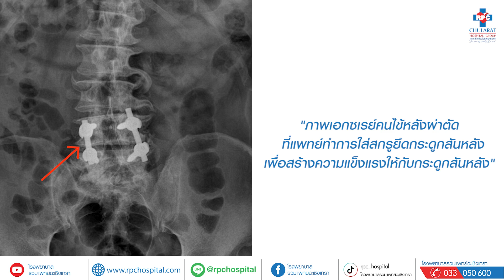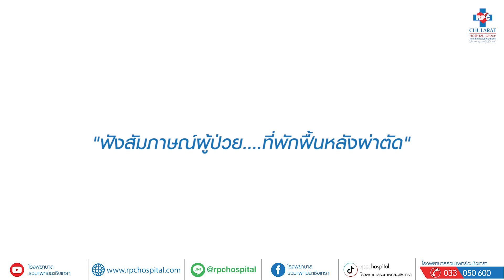การผ่าตัดรักษากระดูกสันหลังเสื่อมบิดคดกดทับเส้นประสาท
“การผ่าตัดเปิดช่องและใส่สกรูยึดกระดูกสันหลัง
(Laminectomy with pedicure screw)”
โดย นพ.โกวิท บุญทวี แพทย์ศัลยกรรมระบบประสาท
คนไข้รายนี้มาพบหมอด้วยอาการ เดินลำบาก ก้าวขาไม่ค่อยออก ทำให้เดินได้แค่ช่วงระยะทางสั้น ๆ รวมทั้งมีอาการชาบริเวณปลายเท้า🚶🏻
หลังทำการเอกซเรย์ 🩻
จึงพบว่าคนไข้มีปัญหา กระดูกสันหลังเสื่อม บิดคด จนทำให้กดเบียดทับเส้นประสาท
เคสนี้หมอทำการรักษา ด้วยวิธีการผ่าตัดเปิดช่องและใส่สกรูยึดกระดูกสันหลังบริเวณข้อที่มีปัญหา เพื่อสร้างความแข็งแรงให้กับกระดูกสันหลัง✔️
เดี๋ยวเรามารับชมคลิปการรักษาของผู้ป่วยรายนี้ และฟังสัมภาษณ์จากผู้ป่วยที่เข้ารับการผ่าตัดในครั้งนี้กันค่ะ👇🏻
"คุณลุงมาด้วยอาการ เดินลำบาก การเดินจะเดินได้ช่วยระยะทางสั้น ๆ ใกล้ ๆ หรือในช่วงระยะเวลาที่ค่อนข้างจำกัด เรื่องชาก็มีชาบ้างที่บริเวณปลายเท้าหรือบริเวณปลายขา
สำหรับคุณลุงนะครับ. การผ่าตัดก็เป็นการผ่าตัดแบบโอเพ่น ขนาดแผลไม่ได้กว้างมากประมาณ 8-10 เซนติเมตร
ืทำการผ่าตัดตำแหน่งที่มีปัญหาบริเวณกระดูกสันหลังข้อที่ 4  และข้อที่ 5 ของผู้ป่วย นำกระดูกส่วนที่หักออกไปและก็เสริมความแข็งแรงในการใส่เหล็กเข้าไป 1 ข้อ เพื่อสร้างความแข็งแรงให้แน่นขึ้นบริเวณข้อที่มีปัญหา แล้วก็ทำการเอาผังผืดที่กดเบียดเส้นประสาทเอาออกไป ตัวเส้นประสาทบริเวณตำแหน่งนั้นก็จะโล่ง ทำให้มีการทำงานของเส้นประสาทดีกว่าเดิมและใกล้เคียงกับปกติมากขึ้น
ฟังสัมภาษณ์ผู้ป่วย. ที่พักฟื้นหลังผ่าตัด
คุณหมอ : วันนี้คุณลุงเริ่มทำกายภาพบำบัดแล้ว...เป็ยยังไงบ้างเอ่ย ?
คนไข้ : ก็เริ่มเดินได้นิดหน่อยครับ หายปวดลดลง
คุณหมอ : ยกขาได้ดีขึ้นไหม มีชาไหม
คนไข้ : ไม่มีชาขาครับ
คุณหมอ : หลังผ่าตัดประมาณ 2 สัปดาห์ มาดูอาการกันอีกทีว่า การเดินและแผลผ่าตัดเป็นยังไงบ้าง รวมทั้งเส้นประสาทขาช่วงล่างเป็นยังไงบ้าง
คนไข้ : ได้ครับ
2 สัปดาห์ผ่านไป
หลังผ่าตัดตอนนี้ก็ประมาณ 2 สัปดาห์ ทุกอย่างก็ดูเรียบร้อยดี
ตอนนี้คุณลุงเดินได้มากกว่าเดิม อาการปวด อาการชา ก็เริ่มดีขึ้น และคุณลุงก็ชื่นชมประทับใจเรื่องการเดิน
ว่าทำให้คุณลุงสามารถเดินได้เพิ่มขึ้นระยะมากกว่าเดิมครับ
💬Inbox : m.me/RPChospital
💬Line@ : @rpchospital